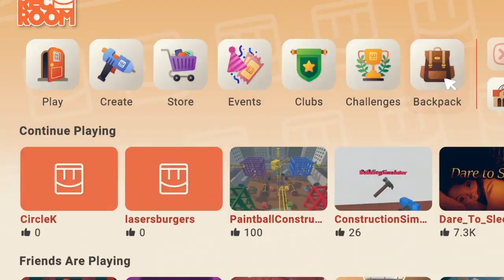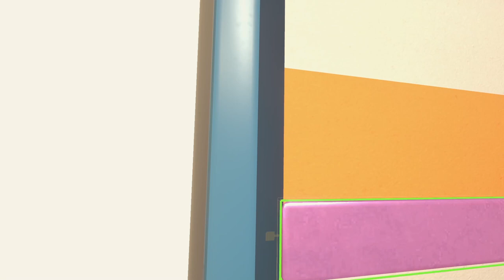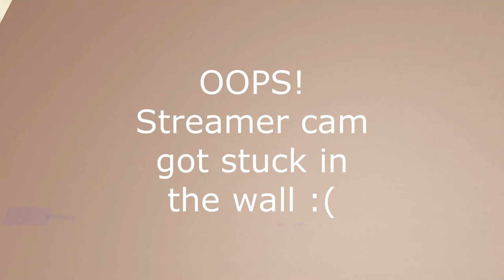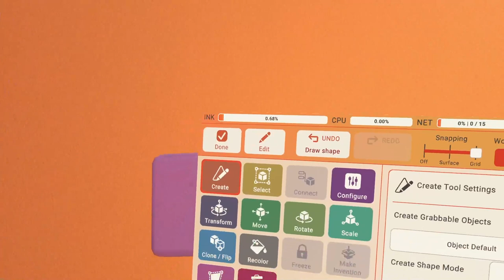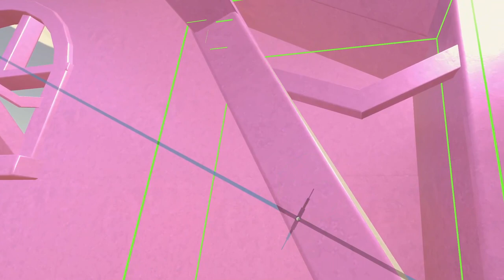Rec Room Tutorial - How To Make A Dorm Skin!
Hi! I'm Laserbits - I build and sell inventions in the Rec Room VR store and can help you do the same so you can make real money :)

This video will teach you how to start creating your own dorm skin - the first step is to cover the walls with your own materials and colors.

Meta Quest Link Cable

Meta Quest 2 VR Headset

Hard Case for Meta Quest 2